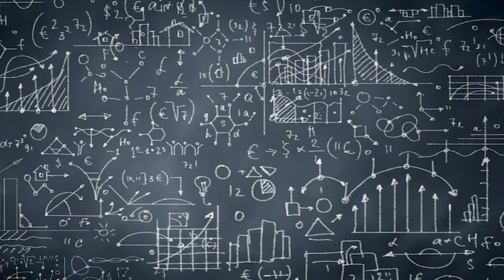P block Group 18 | Class 12 Inorganic Chemistry for Board Exams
Hey guys, in this video we are going to learn about group 17 of P-block . This video is taught by Vinay who is a renowned faculty and part of Apni Kaksha. Sit tight and enjoy the lecture.